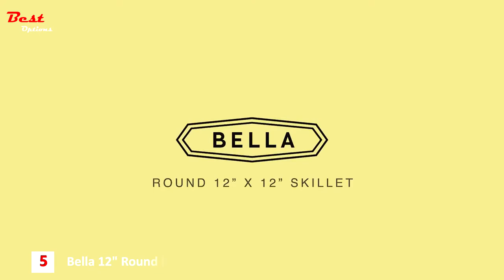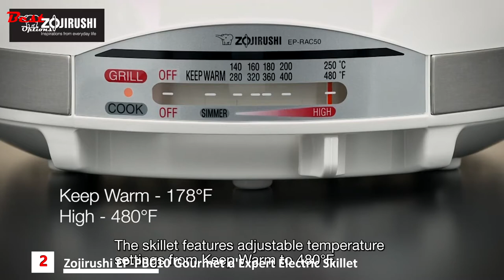Best Electric Skillets 2021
Do you need the Best Electric Skillets? In this video, I put together a list of the Best Electric Skillets for 2021. This is for helping you and makes an idea about this type of product!

✅1. Presto 16-inch Electric Skillet with ceramic nonstick finish
Amazon US
Amazon CA
✅2. Zojirushi EP-PBC10 Gourmet d'Expert Electric Skillet
Amazon US
Amazon CA
✅3. Oster DiamondForce Strain & Pour Electric Skillet
Amazon US
Amazon CA
✅4. Leisurewize Multi-Function Electric Cooker and Skillet
Amazon US
Amazon CA
✅5. Bella 12" Round Electric Non-Stick Skillet
Amazon US
Amazon CA

Watch Replay Here:
00:00 Intro
00:04 Bella 12" Round Electric Non-Stick Skillet
00:55 Leisurewize Multi-Function Electric Cooker and Skillet
01:47 Oster DiamondForce Strain & Pour Electric Skillet
02:12 Zojirushi EP-PBC10 Gourmet d'Expert Electric Skillet
03:54 Presto 16-inch Electric Skillet with ceramic nonstick finish

★Best Amazon Today's Deals
★Try Twitch Prime
★Try Amazon Home Services
★Kindle Unlimited Membership Plans
★Give the Gift of Amazon Prime
★Create an Amazon Wedding Registry
★Try Audible and Get Two Free Audiobooks